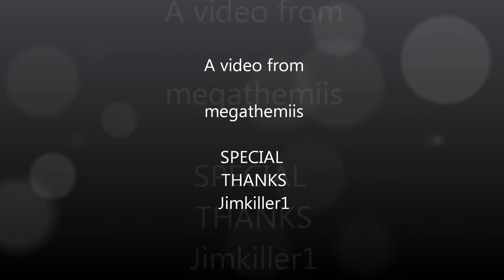Halo soundtrack songs Part 2